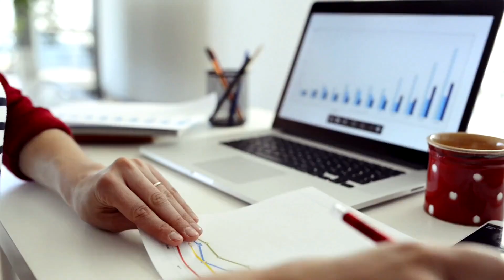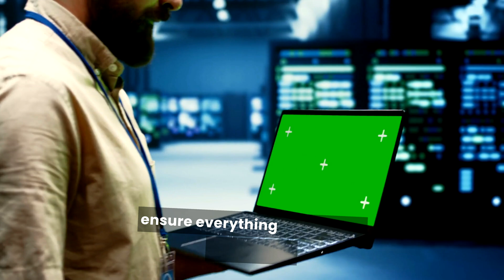How To Transfer From GoDaddy To Bluehost 2024 [FAST]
If you want to transfer your domain from GoDaddy to Bluehost, it's a simple process! First, you need to unlock your domain in your GoDaddy account to allow the transfer. Then, you'll get an authorization code, which you’ll need for the next step. After that, go to Bluehost and start the transfer process by entering the domain name and the code you just got from GoDaddy. They’ll walk you through the rest of the steps. It might take a few days for the transfer to finish, but once it’s done, you'll be able to manage everything through Bluehost. This way, you can enjoy their hosting features and services!